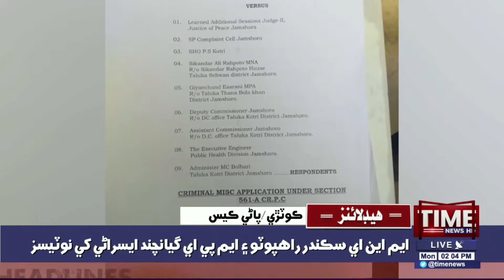Time News Headlines 02 PM |31 January 2022